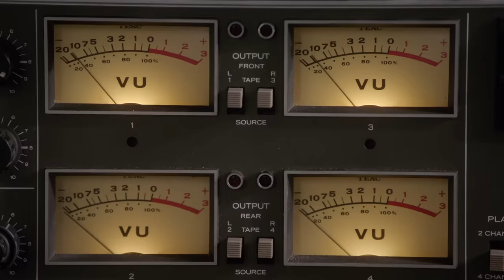THIS Is The Bad Place: A Montage | The Good Place | Comedy Bites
We put together a montage of every single "THIS is the bad place" realisation from The Good Place - because this past year does feel a little bit like Sean and Michael are messing with us. 2020/2021: ya basic!